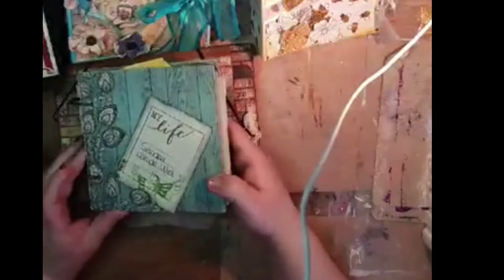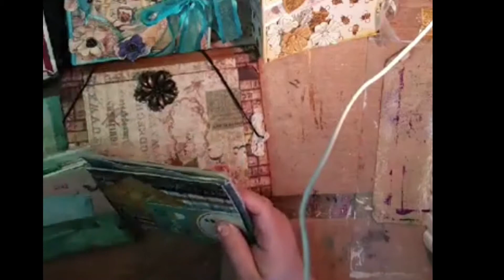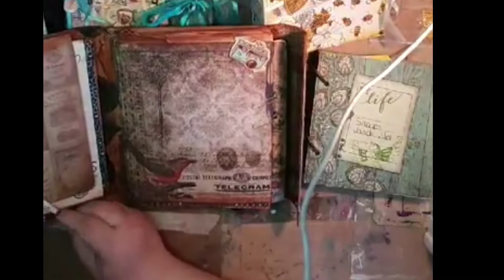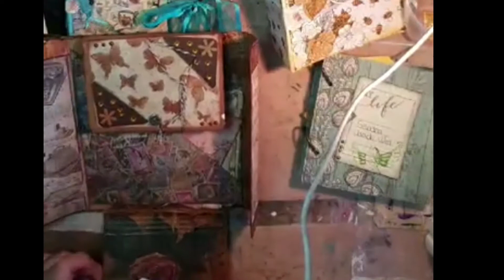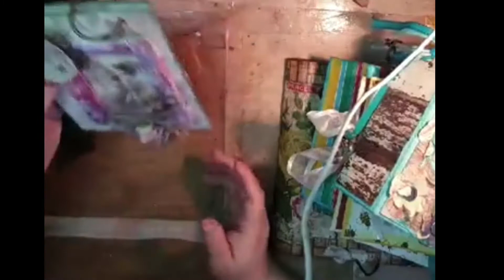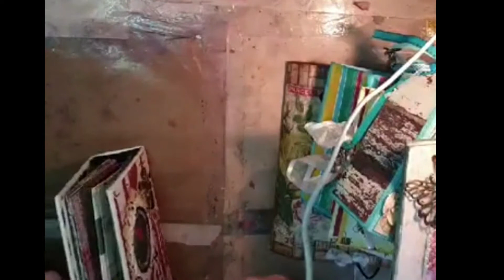1ste. wat heb je nodig om een junk journal te maken.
Live van 22 april 2020
wat heb je nodig en wat voorbeelden van een junk journal

Hallo en welkom bij mijn YouTube kanaal!

Ik zou het geweldig vinden als je een reactie achter laat, en een like als je me video leuk vindt! vergeet niet te abboneren aub!